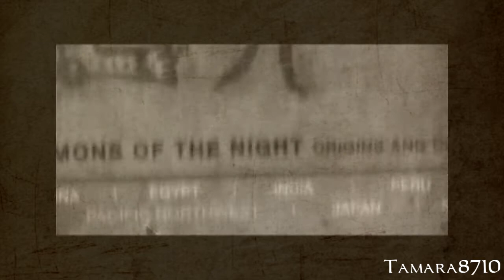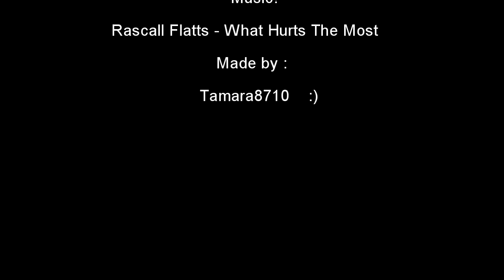Stefan and Bella What hurts The most Crossover